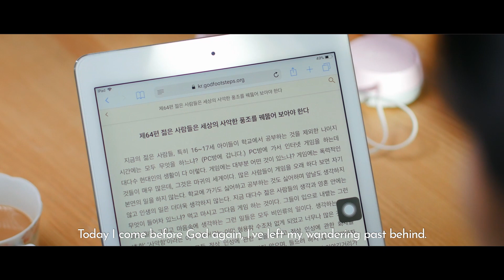Christian Music Video "The True Love of God" | Praise Almighty God (Korean Song)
Today I come before God again, I see His lovely face.
Today I come before God again, I’ve left my wandering past behind.
Today I come before God again, enjoying His word fills me with joy.
Today I come before God again, my heart has so much to say.
It’s His tender words that water and nourish me to grow up.
It’s His stern words that encourage me to stand up again.
Oh God! We can praise You for You have raised us!
We can sing to You today all because of Your blessing and mercy.

Oh God, You truly love us so! You make us relish Your words every day!
Oh God, You truly love us so! You enlighten us every day!
Oh God, You truly love us so! You water and nourish Your people.
You lead us away from Satan’s influence.
Brothers and sisters! Hurry and rise! Let’s praise our God!
Let’s cherish how He’s gathered us here today.
Be free from all burdens of the flesh! Praise onto Almighty God earnestly!
Fulfill our duty with all our heart and might, show our love for God with action.
We will love You forever, almighty true God!

Eastern Lightning, The Church of Almighty God was created because of the appearance and work of Almighty God, the second coming of the Lord Jesus, Christ of the last days. It is made up of all those who accept Almighty God's work in the last days and are conquered and saved by His words. It was entirely founded by Almighty God personally and is led by Him as the Shepherd. It was definitely not created by a person. Christ is the truth, the way, and the life. God's sheep hear God's voice. As long as you read the words of Almighty God, you will see God has appeared.

Special statement: This video production was produced as a not-for-profit piece by the Church of Almighty God. The actors that appear in this production are performing on a not-for-profit basis, and have not been paid in any way. This video may not be distributed for profit to any third party, and we hope that everyone will share it and distribute it openly. When you distribute it, please note the source. Without the consent of the Church of Almighty God, no organization, social group, or individual may tamper with or misrepresent the contents of this video.

The content of this video has been translated entirely by professional translators. However, due to linguistic differences etc., a small number of inaccuracies are inevitable. If you discover any such inaccuracies, please refer to the original Chinese version, and feel free to get in touch to let us know.